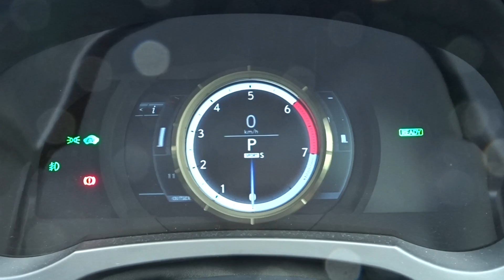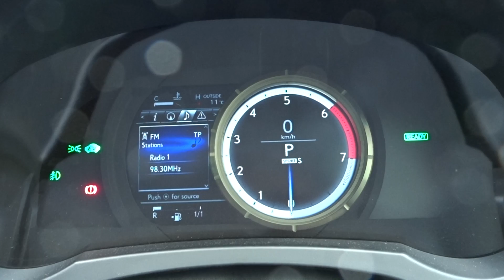2014 Lexus IS 300H F-SPORT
FOR SALE
2014 Lexus IS 300H F-SPORT